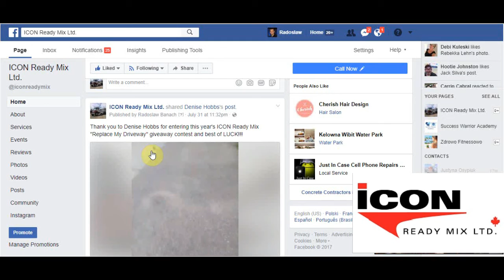ICON Ready Mix We Need Your Help!!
Hello Facebook Family WE NEED YOUR HELP!!! in helping us pick this year’s ICON Ready Mix  ”Replace My Driveway!” giveaway contest.

This contest is only hour’s away from Closing and we have our TOP 5 Contestants who have worked so hard to get where they are today and we from ICON Ready Mix want to HELP them Get More likes and need YOUR HELP to Help us do that

All you have to do is go Scroll down to the Videos watch them, like one or like them all as they all deserve to win for all their hard work.

And if you want to support them even more, there is one more way to do that, all you have to do is go to the ICON Ready MIX Facebook Page , Find their post and LIKE their post, because we are counting those too.

And we know it’s 1 more step, but if you really really love them you will support them.

Thank you again so much for all your help and supporting local business. Have a great weekend and best of luck to all the contestants.

and Watch and LIKE